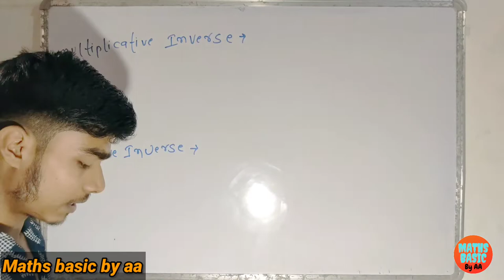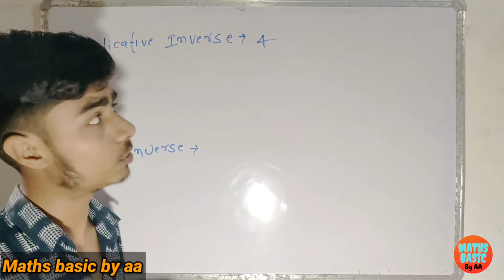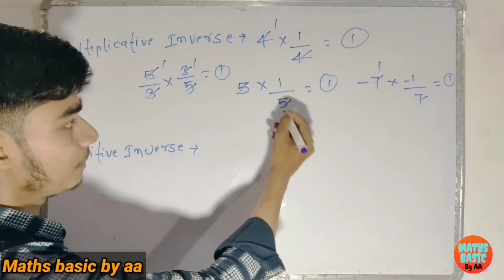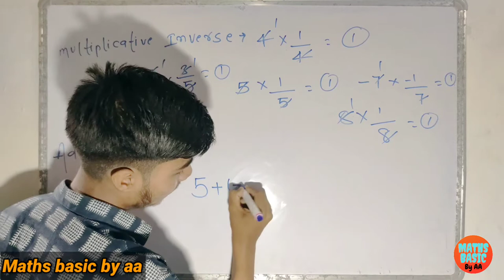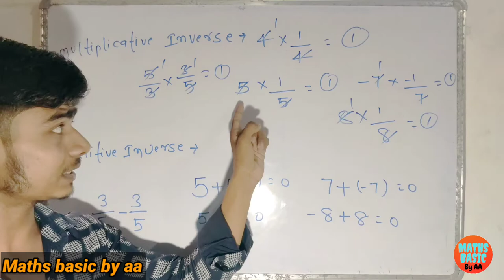योज्य प्रतिलोम और गुणात्मक प्रतिलोम